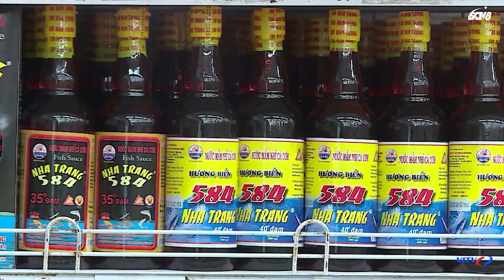Giá xăng dầu tăng cao ảnh hưởng đến doanh nghiệp | VITV